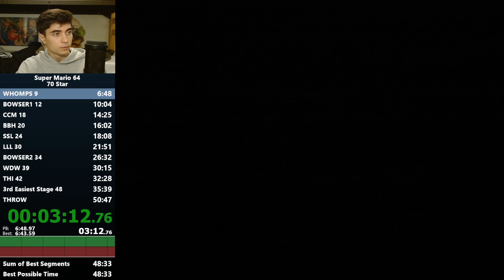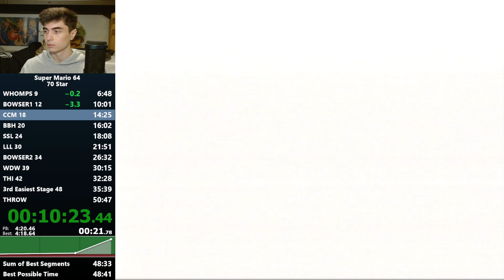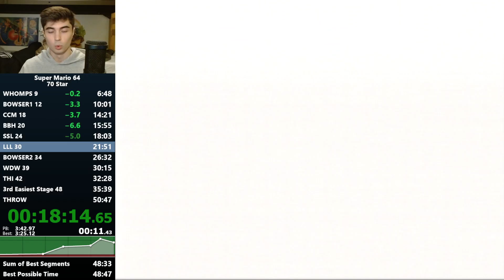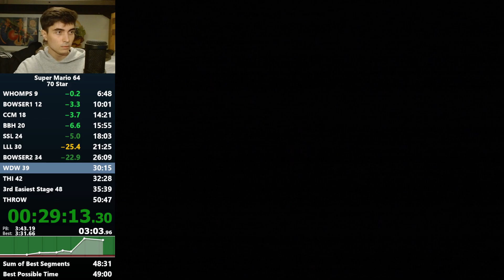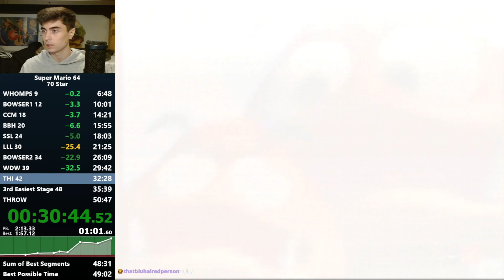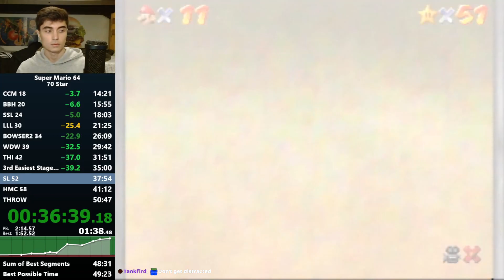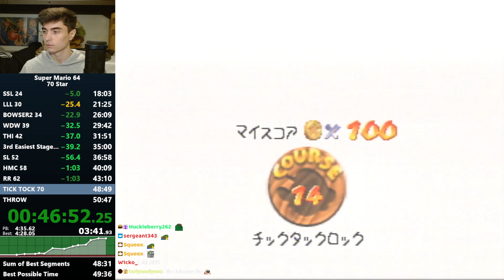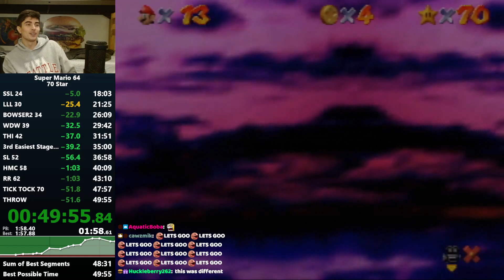Super Mario 64 70 Star PB: 49:55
One of the worst days I've had playing this game turning into one of the best.